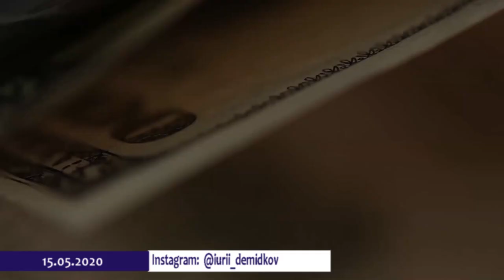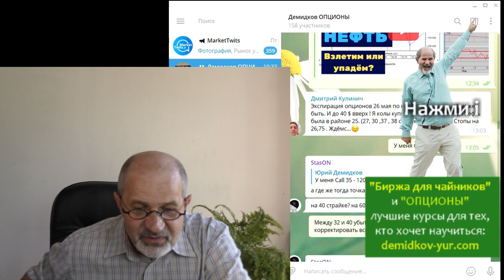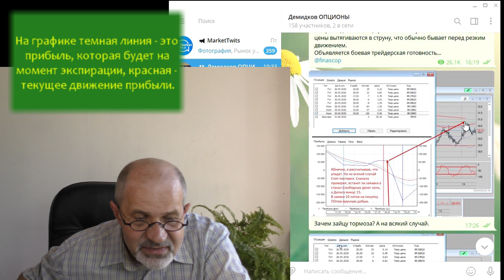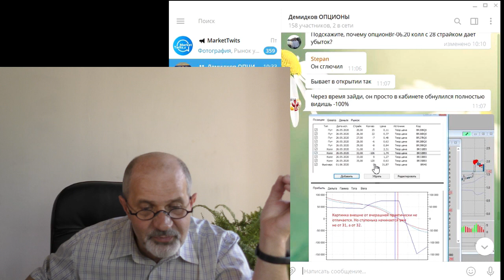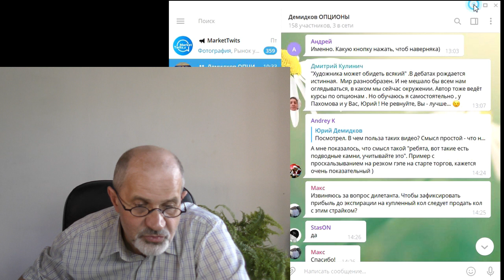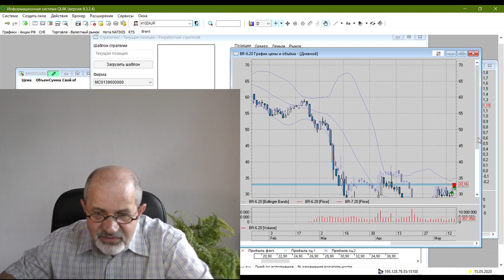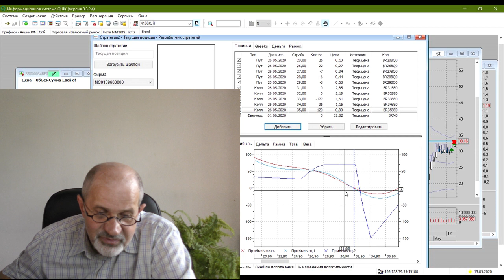Нефть не послушалась меня. Что со стратегией?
В предыдущем видео я писал, что ожидаю падения цены на нефть, ссылаясь на картинку Теханализа. Подвела меня картинка. Нефть выросла. Каков результат у меня? А картинка не изменилась. Ожидаемая прибыль по прежнему 70 тыс руб, но уже при условии, что нефть будет в районе 33$ к 26 мая. Просто передвинул позицию. Как? подробности в видео.